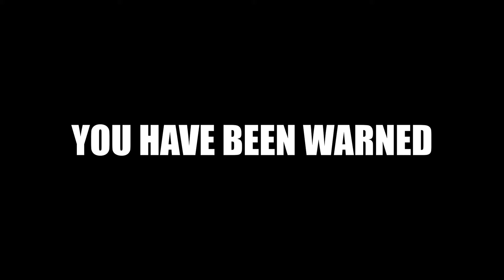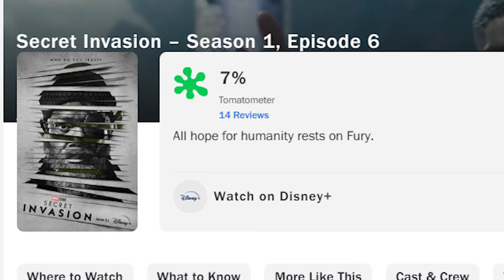What The MCU Can Learn From X-Men 97 | FandomWire Video Essay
In this FandomWire Video Essay, we explore what the MCU can learn from X-Men 97.